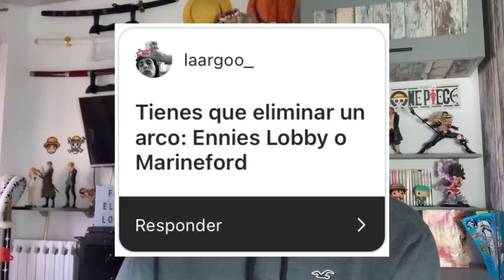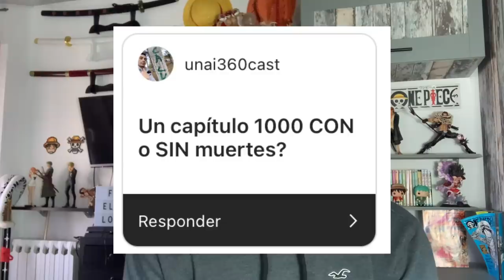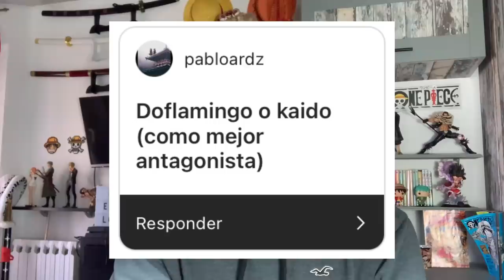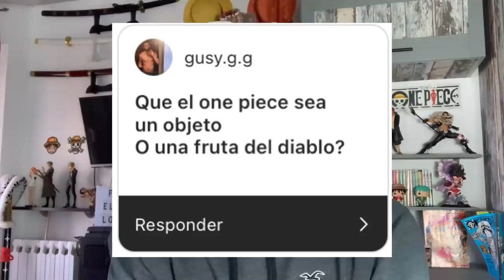ONE PIECE CAPÍTULO 1000 ¿HABRÁ MUERTES? - Elecciones de Nakamas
Hola nakamas! Hoy os traigo un nuevo vídeo de elecciones de nakamas! Espero que os guste! Like y sub ;)